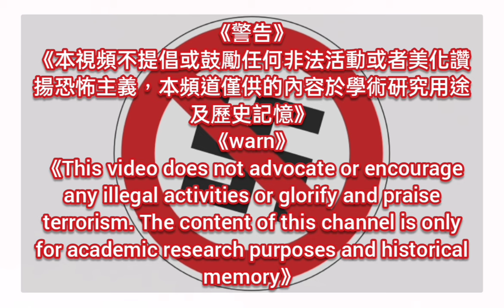《Schwarzbraun ist die Haselnuss/黑褐色的是榛子》德國軍歌兼民歌